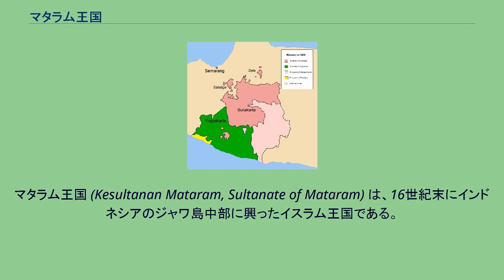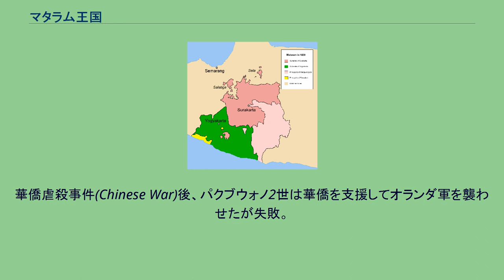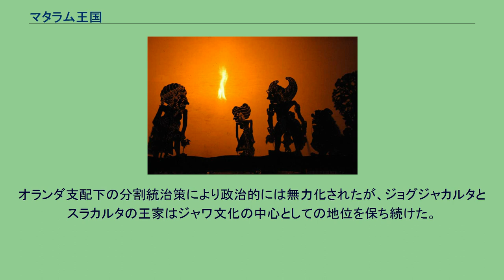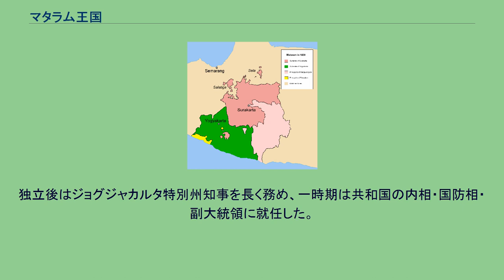マタラム王国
マタラム王国（マタラムおうこく）は、ジャワ島中部のジョグジャカルタ地方に栄えた王国。
「マタラム」とは、ジョグジャカルタ地方の古地名である。
ジャワの歴史上、マタラム王国と称される国は、8 - 9世紀に繁栄した古マタラム王国と16世紀末に興った新マタラム王国の2つがある。
これらはそれぞれの王権の宗教的基盤から、ヒンドゥー・マタラム、イスラム・マタラムとも区別される。
通常、単に「マタラム王国」といった場合、後者のことを指す場合が多く、以下の本文では後者の新マタラム王国について扱う。
前者については古マタラム王国を参照。
マタラム王国 (Kesultanan Mataram, Sultanate of Mataram) は、16世紀末にインドネシアのジャワ島中部に興ったイスラム王国である。
たんにマタラームとも表記する。
また、ヒンドゥー王朝である古マタラム（ヒンドゥー・マタラム）と区別するために新マタラム（イスラム・マタラム）ともいう。
島嶼部東南アジアで最大の米産地であった中部ジャワの肥沃な農業地帯を支配し、その輸出港としてジャワ島北部の港市諸国家を影響下に置いて、17世紀にかけてジャワ島中部・東部で強盛を誇った。
バタヴィア、バンテン王国をのぞくジャワ西部も強い影響下に置いたが、18世紀半ばにオランダ東インド会社の介入によって、1755年、ジョグジャカルタとスラカルタの2王家に分割されて、マタラム王国という国名は消滅した。
肥沃な米の生産地であったジャワ島中東部の内陸部をめぐっては、古マタラム王国の時代からジャワ東部のクディリ王国、ジャワ島北岸のマジャパヒト王国やドゥマク王国などが覇権を築いてきた。
マタラム王家の年代史『ババッド・タナハ・ジャーウィー』によると、中部ジャワ内陸部に台頭したスラカルタのパジャン王国と、ジョグジャカルタのマタラム王国の2王国は、ドゥマク王国をとおしてマジャパヒト王国の後継者であるという。
パジャン王ジョコ・ティンキールの命を受けたキヤイ・グデ・パマナハンがジョグジャカルタの地のマタラムに勢力を拡げ、パマナハンの子、スタウィジャヤ（セノパティ・イン・アラガ、在位1584年-1601年）がマタラムをパジャンから独立させた。
1586年にマタラムを建国したセノパティはパジャンを併合し、1590年代にはジャワ中東部の北岸のドゥマクやジュパラなど、イスラーム系港市国家を支配し、重要な米の輸出港を獲得した。
セノパティの子、パネンバハン・セダ・クラプヤック（在位：1601年 - 1613年）は、当時の東ジャワでもっとも繁栄していたスラバヤに攻撃を開始し、クラプヤックの後継者スルタン・アグン（在位：1613年 - 1645年）が、1625年、スラバヤ、マドゥラ島を支配下に置いた。
こうしてジャワ島の中東部に覇権を打ち立てたマタラムは、ジャワ島西部のバンテン王国への進出をはかり、1628年から1629年には二度にわたって、オランダが商館を開設したバタヴィアを攻撃した。
スルタン・アグンはジャワからオランダの勢力を駆逐することには失敗したものの、17世紀前半にはバタヴィアとバンテンをのぞくジャワ全島を支配下に置くことに成功した。
アグンの後を継いだアマンクラト1世（在位：1646年 - 1677年）はオランダとの関係改善をはかり、1646年に平和協定を締結し、ジャワ島東部北岸の諸港におけるオランダとの交易を独占した。
国内では行財政の中央集権化を進め、これに従わない地方支配者、イスラーム指導者を次々と暗殺した。
こうしたアマンクラト1世の専制に不満を抱いた地方貴族層から反乱が起こり、1677年、反乱軍の攻撃を受けて首都は陥落した。
アマンクラト1世の後を継いだ皇太子（アマンクラト2世、在位：1677年 - 1703年）は、反乱討伐のためオランダの支援を要請し、その見返りとして、オランダは関税免除、バタヴィア領拡大、スマラン割譲、織物・阿片の輸入独占と米・砂糖買い付け独占などの特権を得た。
オランダの支援を受けたマタラムは1670年代末までには反乱軍の駆逐に成功したが、その後のオランダとの関係では、交渉力の低下をまぬがれなくなった。
マタラム王国の分割 1703年にアマンクラト2世が死去するとアマンクラト3世が王位に就いたが、これにアマンクラト2世の弟が異議を唱えるとオランダ東インド会社が介入して、王位継...